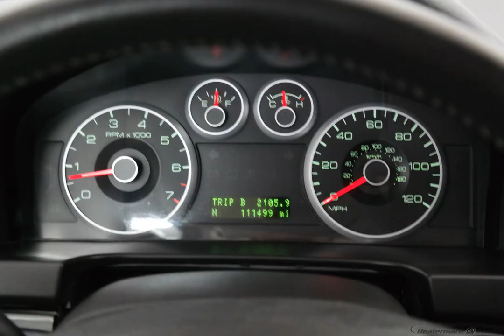2008 Silver Birch Clearcoat Metallic Ford Fusion 4D Sedan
Used 2008 Silver Birch Clearcoat Metallic Ford Fusion 4D Sedan SEL Medium Light Stone
LOCAL TRADE. Fusion SEL. Gasoline! No games, just business! Looking for an amazing value on an outstanding 2008 Ford Fusion? Well, this is IT! This great Ford is one of the most sought after used vehicles on the market because it NEVER lets owners down. J.D. Power and Associates gave the 2008 Fusion 5 out of 5 Power Circles for Overall Dependability. New Car Test Drive said it ''...combines the best features of a great European economy car with those of a sporty Japanese sedan...'' We are family owned.